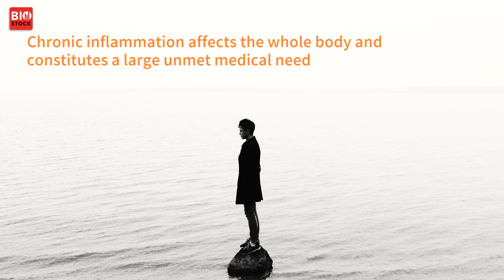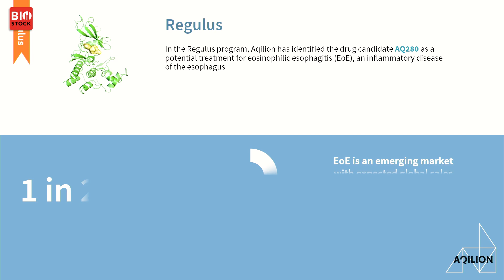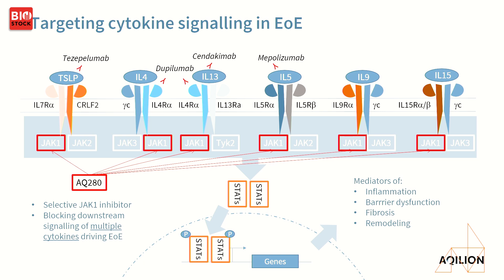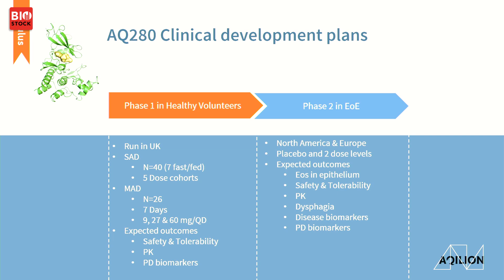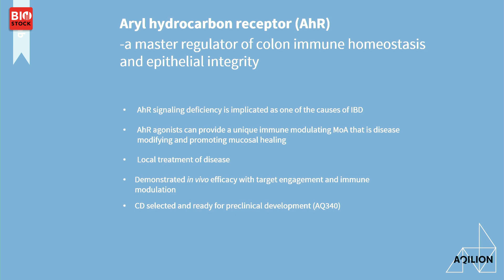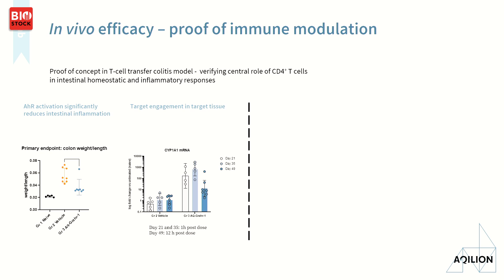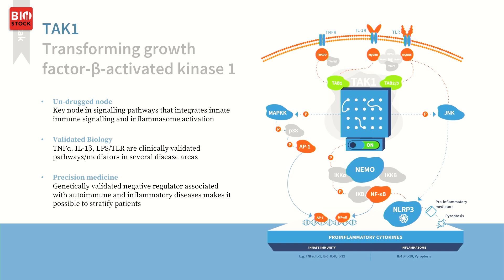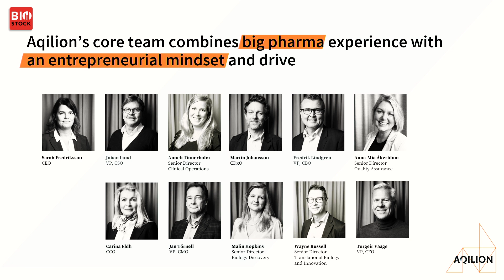BioStock Life Science Fall Summit | Aqilion | October 2023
Aqilion's CEO Sarah Fredriksson presents the company at BioStock Life Science Summit in October 2023

0:00 Introduction
00:43 Chronic inflammation
01:20 Aqilion's pipeline
01:40 Regulus programme
01:50 Eosinophilic esophagitis - EoE
02:57 Targeting cytokine signalling in EoE
04:10 AQ280 clinical development plans
04:49 Girtab programme
04:55 Ulcerative colitis - UC
05:29 Aryl hydrocarbon receptor
06:47 In vivo efficacy - proof of immune modulation
7:45 Alnitak programme
8:10 Why did Merck choose to in-license Alnitak?
9:20 Team
9:57 Q&A